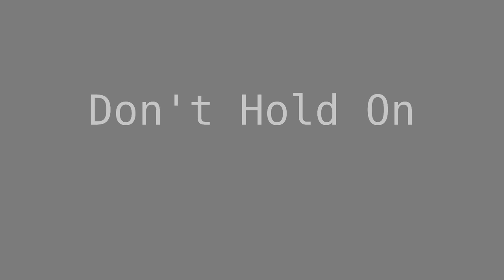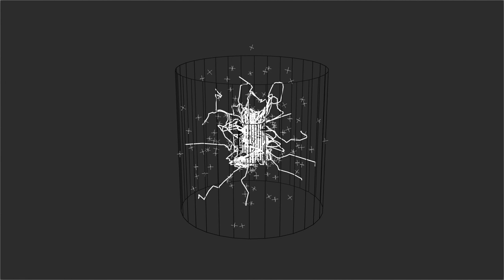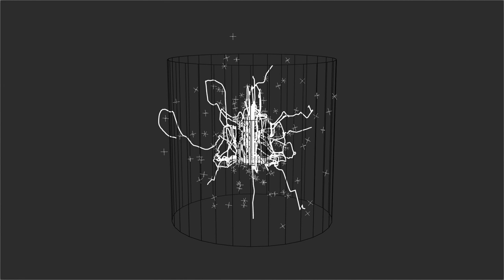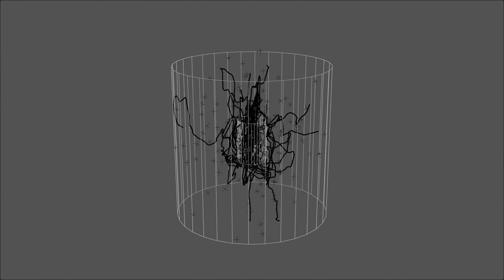Meta - Don't Hold On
2020 home recording with generous help of many, notably Modi (Rythm Guitar) & Jörg Korg (Bass)
lo-fi alternative indie folk

animation (blender3d), song & production: meta

Don't Hold On

Verse1:

No-one's gonna come and take your pain
No-one's gonna come and set you free
All we do together is just ease it
All we do together is just be

Chorus:

Don't hold on on on
To a future that won't come
To a past that didn't last

Verse 2:

No-one's gonna come and share your skin
No-one's gonna come and make it last
Stand up strong and tall and just see
Take it as it is
It is not easy